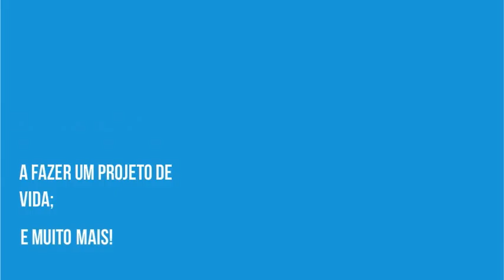Palestras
palestras sexta feira-- Created using PowToon -- Free sign up -- Create animated videos and animated presentations for free.  PowToon is a free tool that allows you to develop cool animated clips and animated presentations for your website, office meeting, sales pitch, nonprofit fundraiser, product launch, video resume, or anything else you could use an animated explainer video. PowToon's animation templates help you create animated presentations and animated explainer videos from scratch.  Anyone can produce awesome animations quickly with PowToon, without the cost or hassle other professional animation services require.